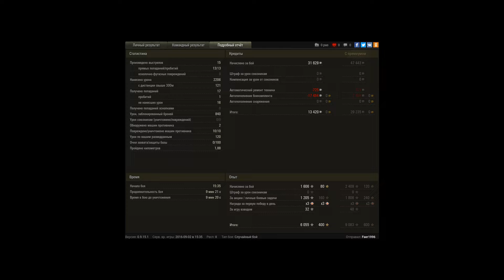Выбор между захватчиком и медалью Пула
Без рогов проиграл бы, и всеми любимая дипломатия в конце боя :)